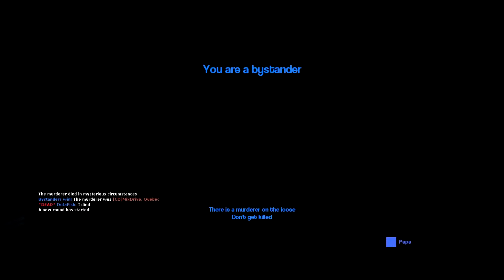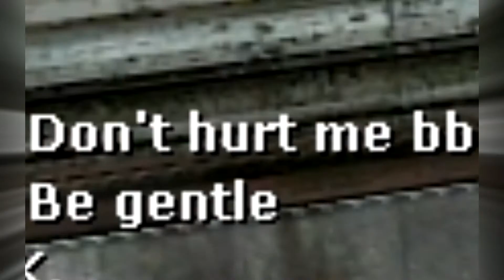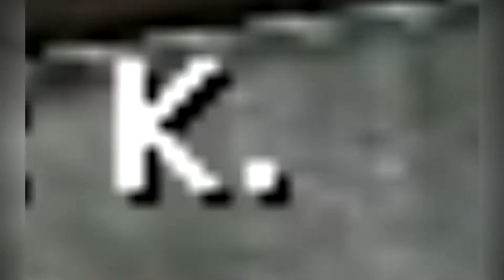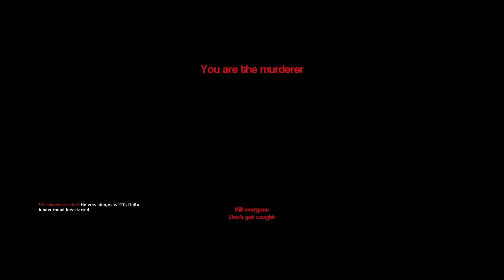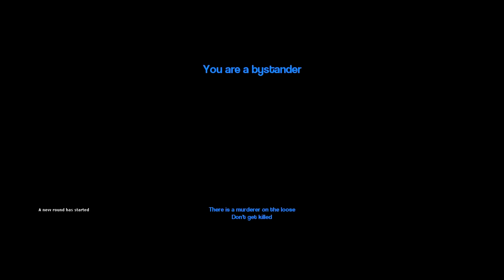JIHAD! - GMod Murder(Garry's Mod Funny Moments)